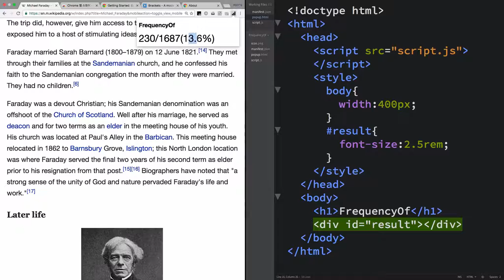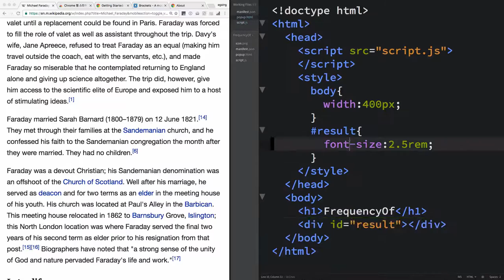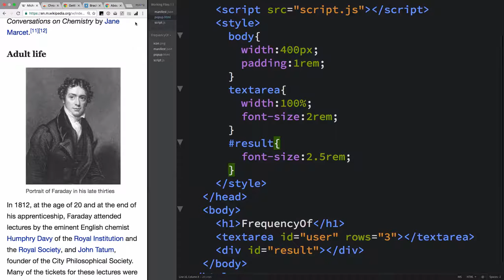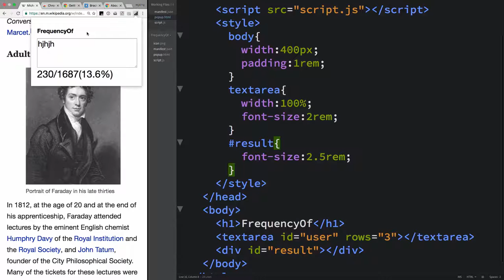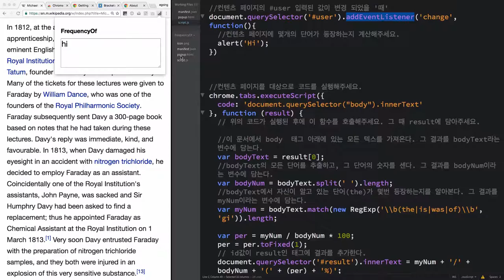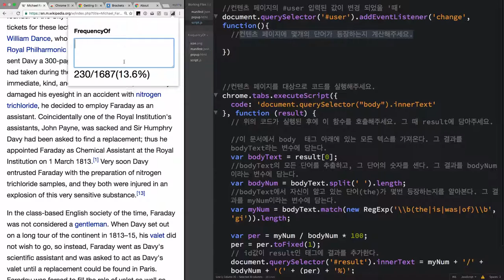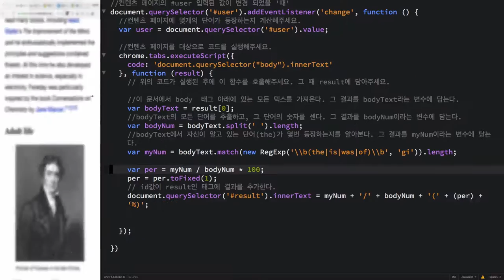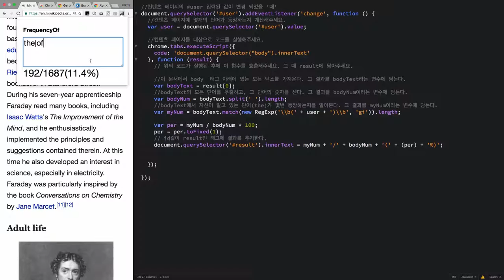웹페이지에서 공부한 단어의 수를 세기 7